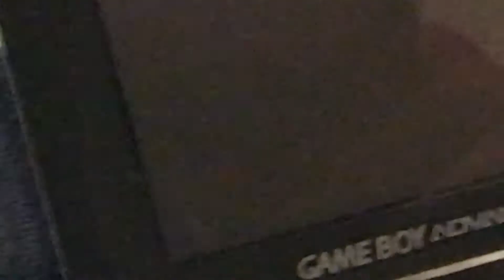I should start recording now....( this video makes no sense at all)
Welp this video makes no sense at all, There's a possibly that the M&LS.S.S. video may go up today or later this week